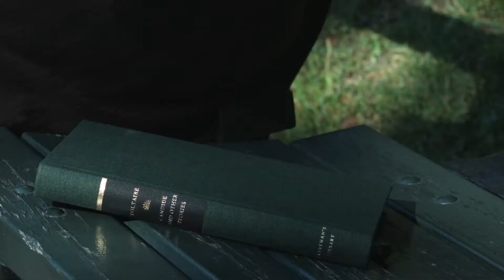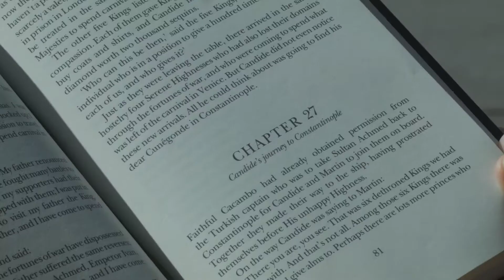TRANSFORMISM - Feature Film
What we see in the world is a collapse of culture and we had something to say! "TRANSFORMISM is about a new philosophy on our power to transform ourselves & our culture. The story is told through Claire's transformation from a being a blind consumer of popular culture to a philosopher with widespread views. Claire's friendship with Selma, a Syrian emigre pianist, has a big role in her transformation. We take Voltaire's suggestion to "cultivate our garden" to the next step and suggest a "how".

Director: Emir Gamsızoğlu
Screenplay: Ege Maltepe & Emir Gamsızoğlu
Cast: Ege Maltepe, Eurydice El-Etr
Elizabeth Raia, Cihangir Duman, Aydin Baltaci,
Richard Grunn, Eva Cavadini, Kelsey Irene Markey, Dylan Grunn,
Mary Anne Holliday, Jeffrey Sweet, Valentina Layne,
Emin Maltepe, Ali Pınar